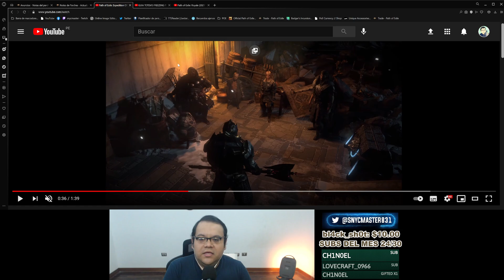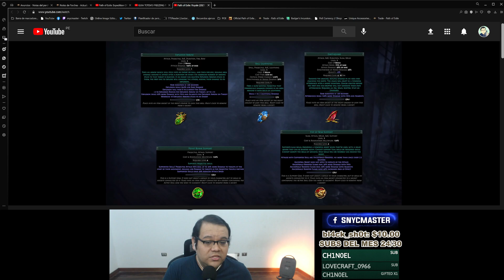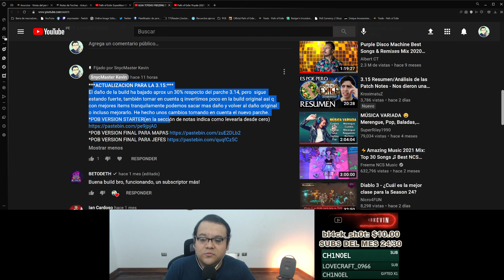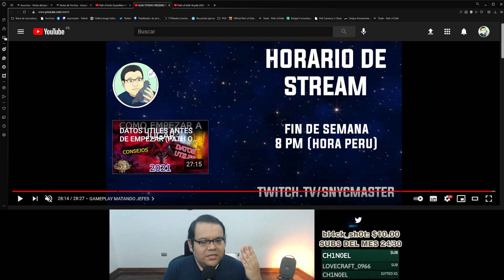LIGA EXPEDITION 3.15 EMPEZAMOS!